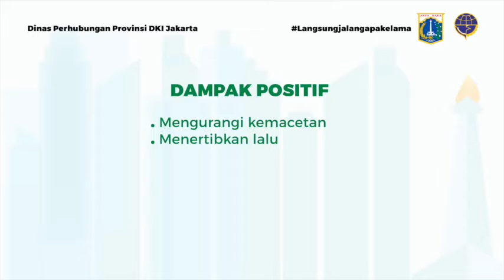LangsungJalanGapakeLama di Shelter Ojek Online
Penyedia Aplikasi harus menyediakan Shelter untuk Ojek Online di tempat-tempat simpul Transportasi seperti di Stasiun Kereta, Terminal/Halte Bus dan juga pusat perdagangan atau Mall.

Shelter ini berfungsi untuk menaikkan atau menurunkan penumpang pada titik lokasi tertentu.

Hal ini sudah sesuai dengan PERMENHUB PM NO. 12 Tahun 2019 Tentang Pelindungan Keselamatan Pengguna Sepeda Motor Yang Digunakan Untuk Kepentingan Masyarakat.

Manfaatnya banyak banget, bagi mitra pengemudi bisa istirahat, ngecharge smartphone, dan menunggu dengan aman dan nyaman di shelter. Bagi penumpang dapat langsung mendapatkan driver disini.

Selain itu shelter juga dapat menghilangkan penumpukan kendaraan di Jalan sekitar kawasan, menambahkan estetika kota, dan menciptakan ketertiban.

Yuk mulai dari sekarang kita pesan lokasi jemput dan antarnya di titik shelter ojek online aja!